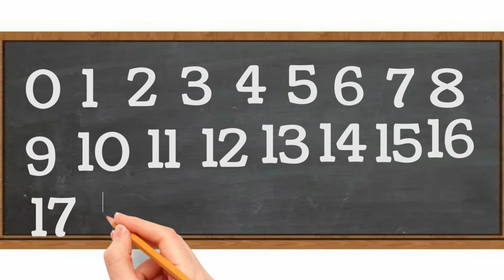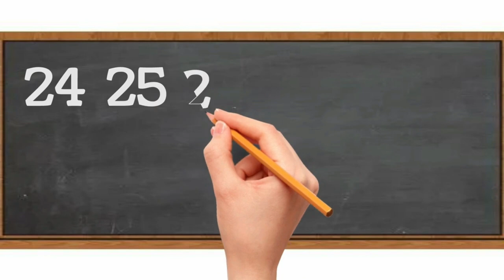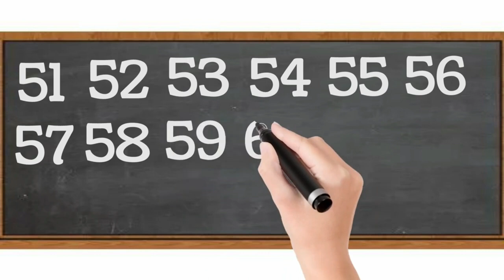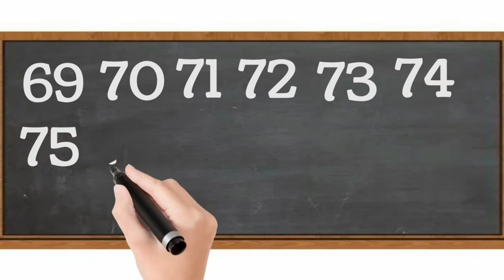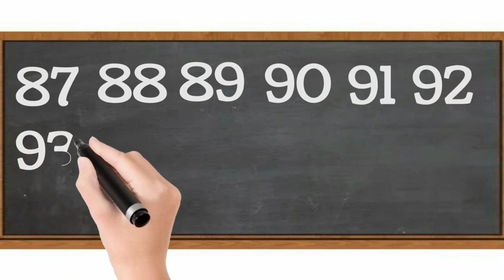1 to100 numbers writing practice _ Kids Learning Number _ Numbers writing with voice _ 1234.writing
1 to100 numbers writing practice  _ Kids Learning Number _ Numbers writing with voice _ 1234.writing
1 to10 numbers writing practice _ Write Numbers1 to 10 _ Kids Learning Number _ 1234 Dotted Tracing

0 to 10 numbers writing practice _ Write Numbers0 to 10 _ Kids Learning Number _1234 Numbers Writing
01234 numbers writing practice _ Write Wumbers0 to10 _ Kids Learning Number _number writing practice

How to Write Numbers 0 -10 | write numbers 0 -10 | How to Write Numbers 01234 | Kids Learning Numbers

Hello  kids
I'm Today's video we are going to learn about numbers. We Will see that how do we write our favorite numbers

In this video we will be solving the following question.
* How do we write numbers?
* How do we write numbers 0-10?